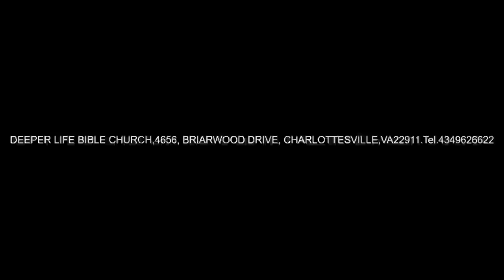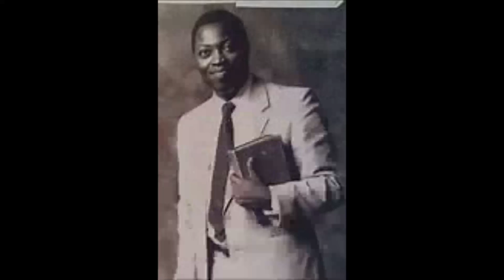PRAYER OF FAITH - PAS. W. F. KUMUYI